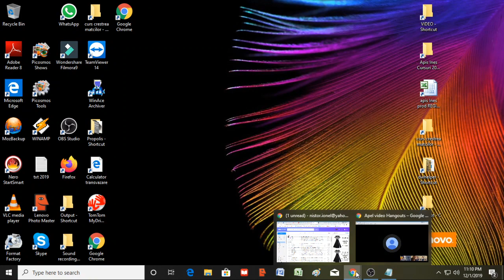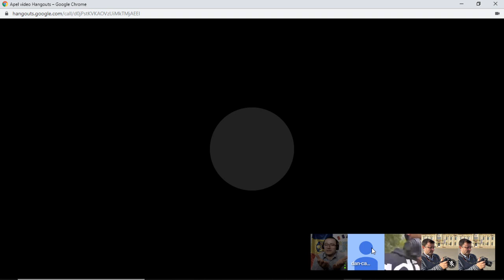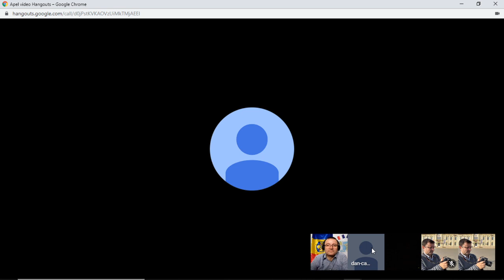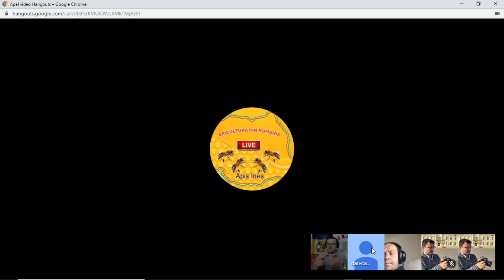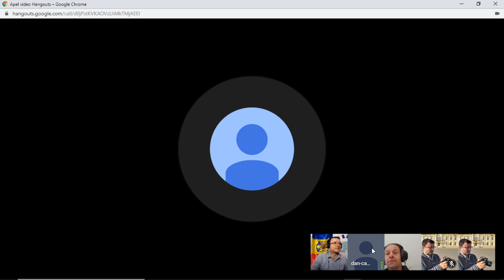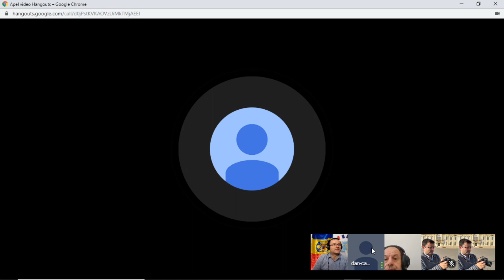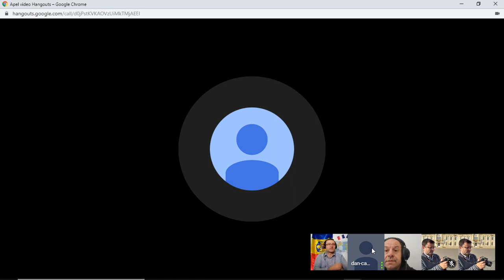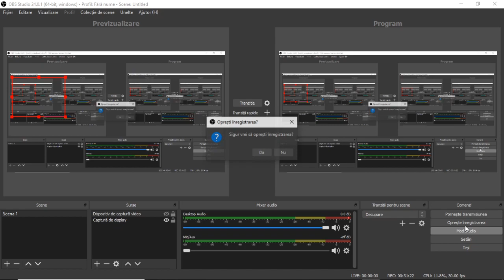2019-12-01 23-10-07 DanCalinDonosa DanielPopa apisines IonelNistor @ApisInesIonelNistor ​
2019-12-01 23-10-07 DanCalinDonosa DanielPopa apisines IonelNistor @ApisInesIonelNistor ​

Tema:
Invitat: